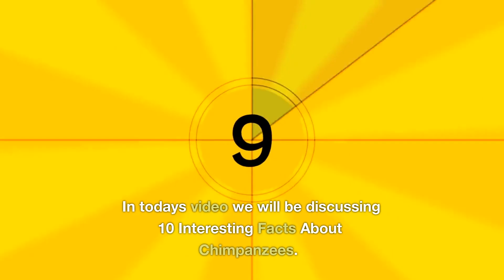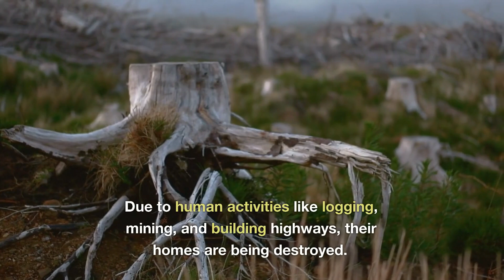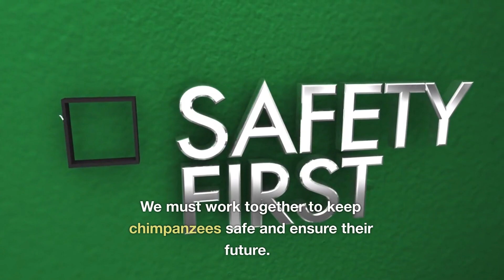Chimpanzee Chronicles: 10 Amazing Facts That Will Blow Your Mind! | Everything Animal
Welcome to Everything Animal, where we explore the fascinating world of animals and their natural habitats. Our aim is to introduce both kids and adults to the incredible diversity of life within the animal kingdom, by taking you on a journey through different environments and ecosystems across the globe.

Chimpanzee Toys
Chimpanzee Apparel
Chimpanzee Educational Books

Prepare to be blown away by the awe-inspiring world of chimpanzees in our riveting YouTube video! Join us as we dive deep into their captivating lives and uncover 10 mind-blowing facts that will leave you utterly amazed. From their astonishing intelligence and remarkable communication skills to their surprising behaviors and incredible adaptations, we unravel the secrets that make chimpanzees one of nature's most extraordinary creatures. Discover their uncanny ability to learn human languages, witness their clever use of tools, and be astounded by their complex social structures. Get ready for a wild ride filled with fascinating insights and jaw-dropping revelations. Don't miss out on this eye-opening exploration of the chimpanzee's captivating world. Get ready to have your mind blown!

2023 Channel Goals
- Post Daily
(PG Family Friendly For Kids, No Swearing)